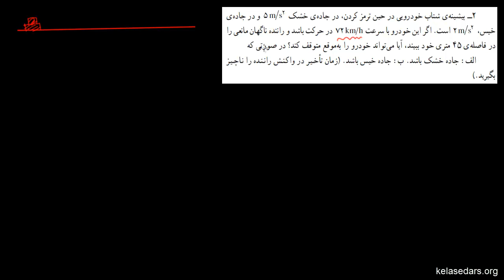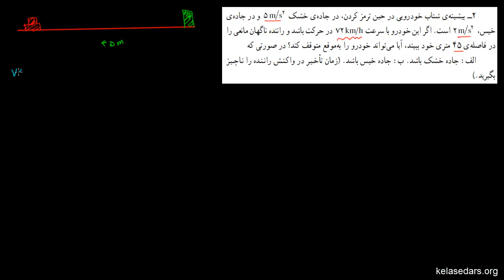حرکت در یک بعد ۱۲ - مثال از حرکت با شتاب ثابت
در این ویدیو با یک مثال یک حرکت بسیار مهم در طبیعت را (حرکت با شتاب ثابت) تحلیل می کنیم و معادلات حاکم بر آن را بدست می آوریم.